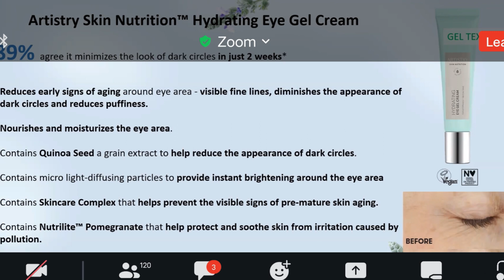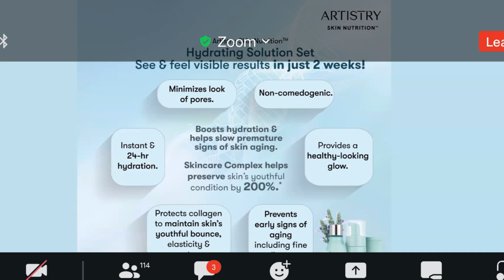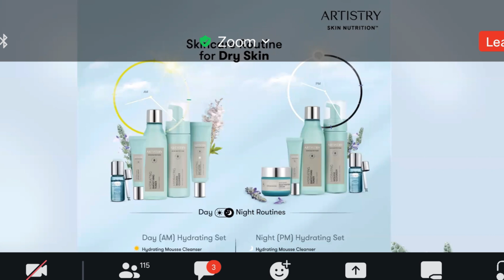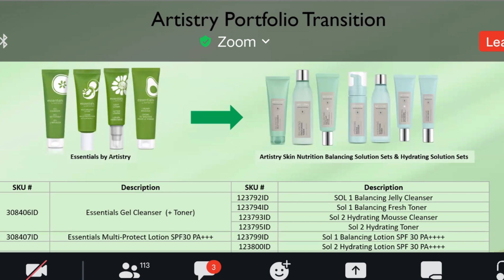Balancing & Hydrating Solution Sets for Oily and Dry Skin/Artistry Skin Nutrition Products for U 30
🔴🛑Balencing & Hydrating Solution Sets for Oily and Dry Skin/Artistry Skin Nutrition Products for U 30/New Artistry Skin Nutrition Products for Youth/Amway Artistry Skin Nutrition Products 💦🔴

🌐🌐Social Media Link:
1) Instagram:
     t=Q_eLmEKk1rHPFNKz-Dm4fQ&s=09
4) Linkdin:

🛑🔴About this Video:Balencing & Hydrating Solution Sets for Oily and Dry Skin/Artistry Skin Nutrition Products for U 30🛑🔴